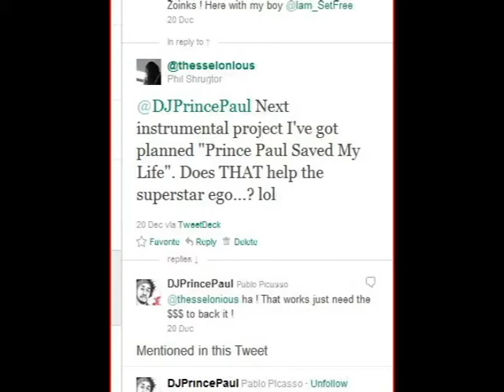Prince Paul Saved My Life (1st Promo)